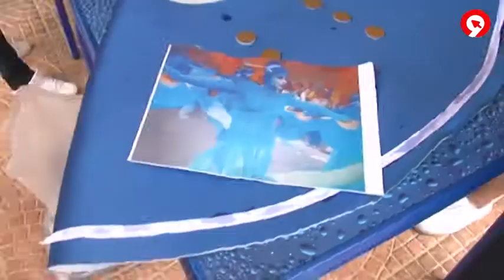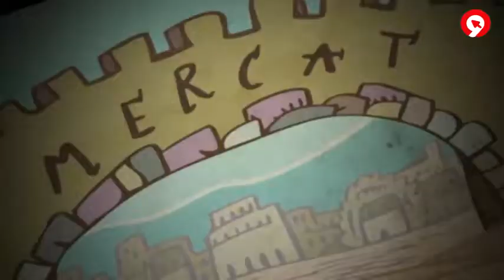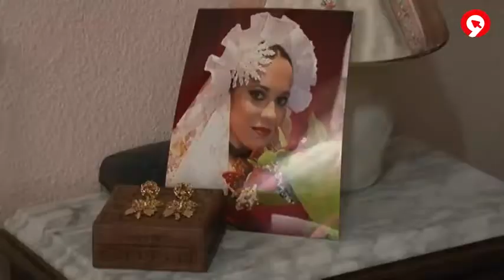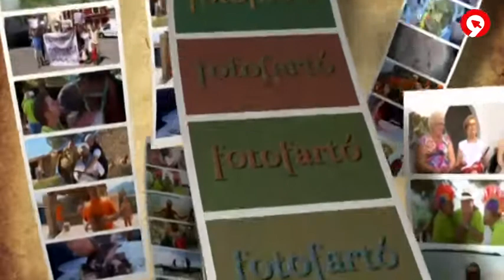Gormandia Cap 70 - Cos de festa (Alacant)